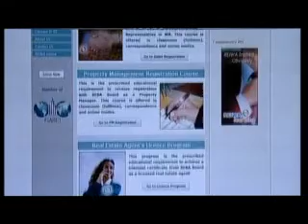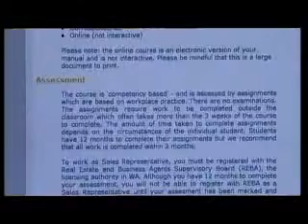Reiwa Learning. Vintage Collection.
REIWA Learning administers professional development and training services on behalf of REIWA and the real estate industry. REIWA Learning is the largest provider of vocational education and professional development to the real estate industry in Western Australia. Being the professional body for the real estate industry, all training is conducted by highly trained, experienced and skilled professionals who are currently working in the real estate industry.